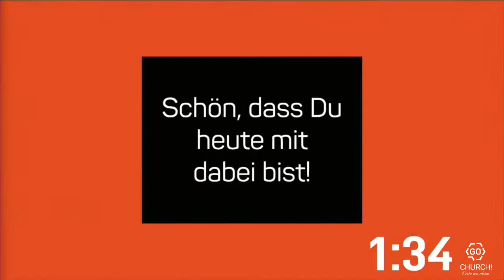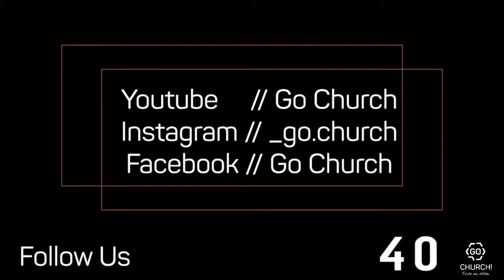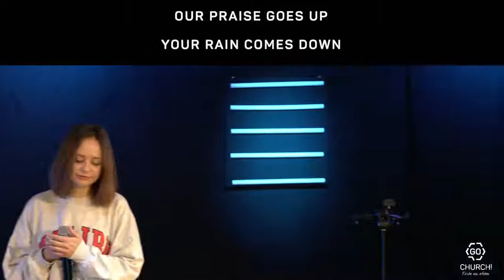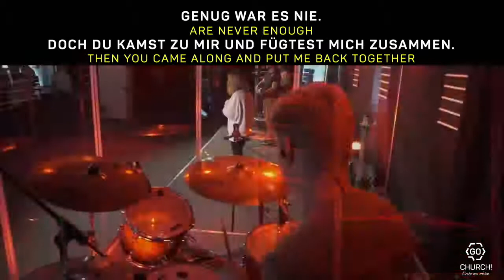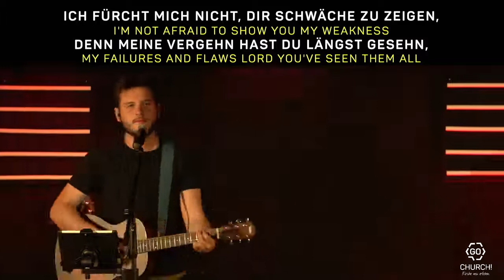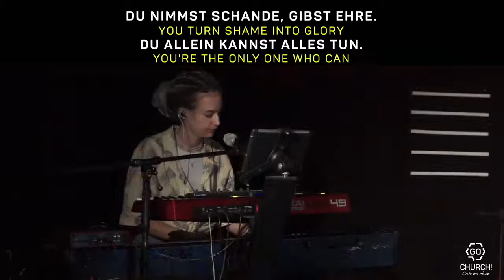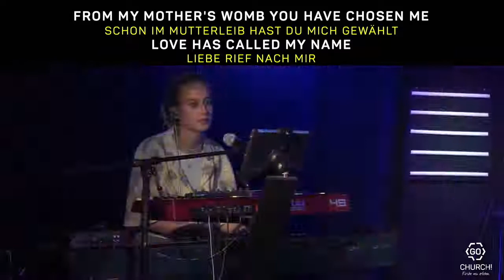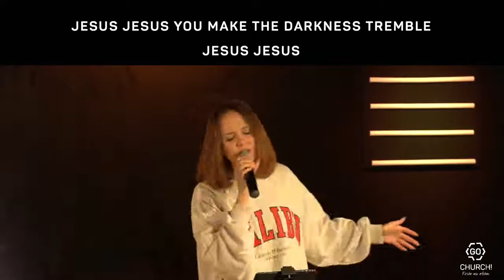Session 6 Сессия 6 Mission Summit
Go777
INTER-NATIONAL APOSTOLIC NETWORK CENTER

It strengthens and connects leaders and churches in a sustainable way and promotes inventions for church and business developments for the expansion of the Kingdom of God. 777,000 multiplying churches and a dynamic network is the vision, especially in the countries where the German nation brought death and suffering during World War 2. GO777 works across generations, no one is too young or too old.